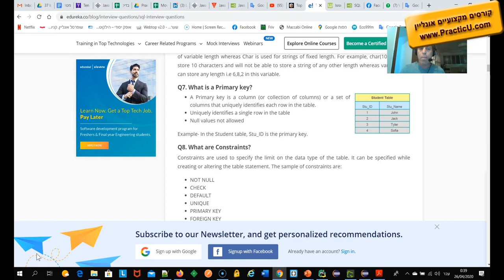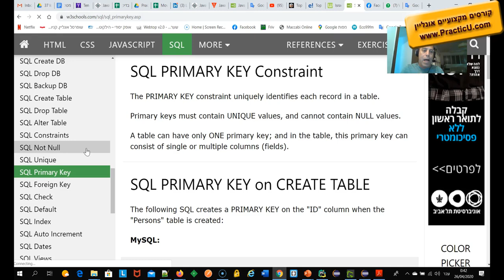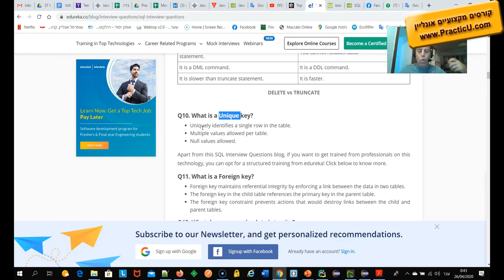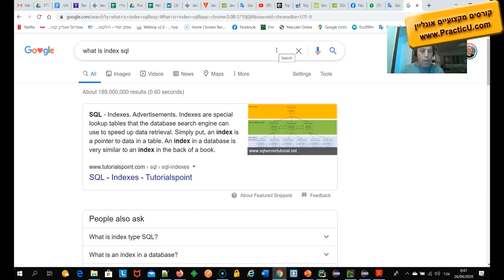שפת SQL - הכנה לראיון עבודה לבודקי תוכנה - חלק 4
קורס הכנה לראיונות עבודה QA